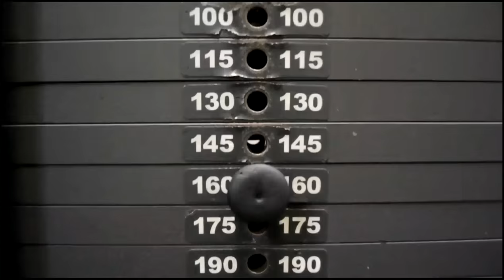ПОХУДЕНИЕ - ЖИРОСЖИГАНИЕ - СУШКА